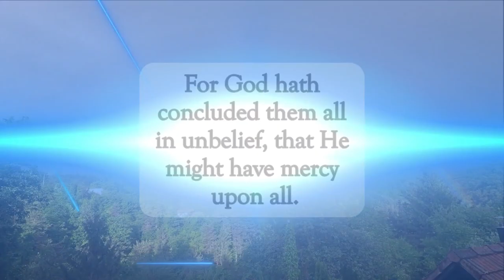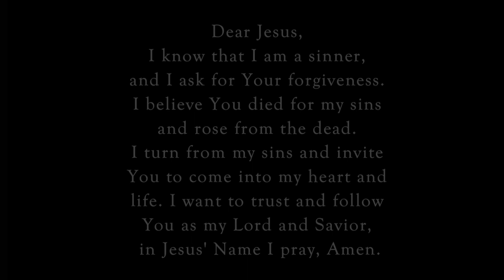All For God❣️dailyword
Scripture of the Day! All For God!